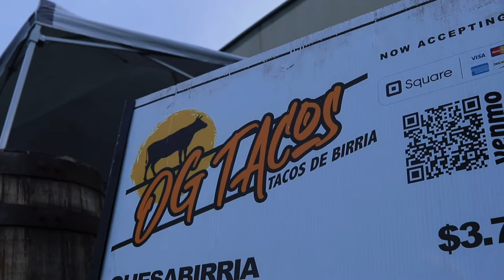Community Outreach: New Restaurant in Town Is OG Tacos, and Here's Why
The new restaurant in town is OG Tacos. I'll tell you what to order, where to find them, and the benefits of eating at a place that's not your traditional Mexican food spot!